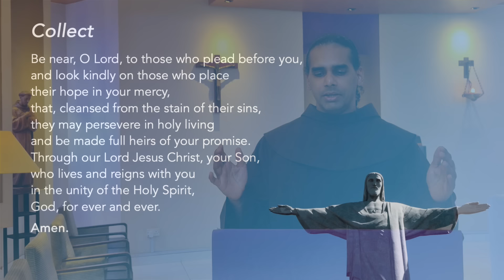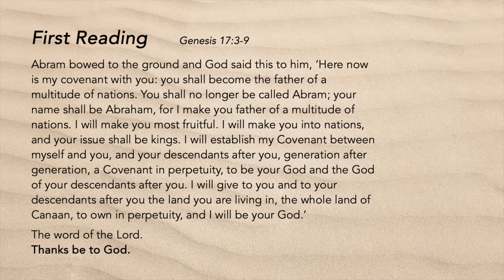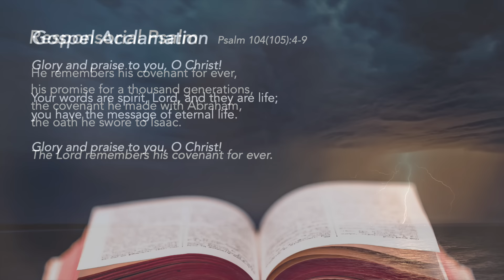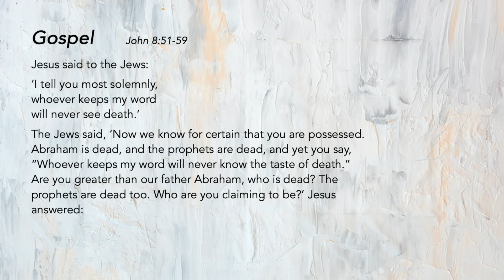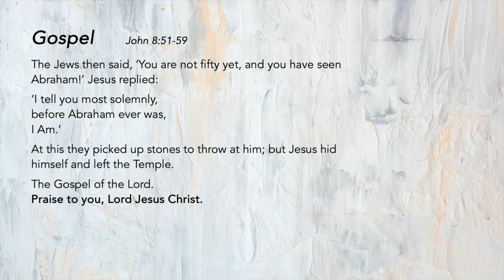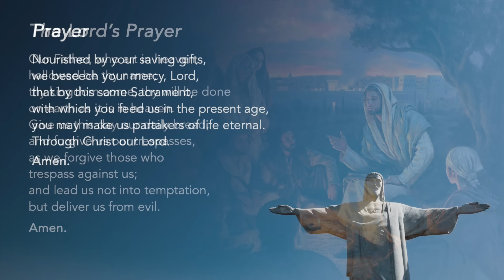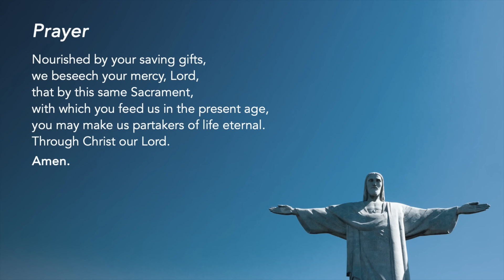Liturgy of the Word - How Not to Read Scripture - Friar Francisco Basnayake - 21 March 2024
Thursday of the 5th Week of Lent

How Not to Read Scripture
Lord, grant us wisdom & understanding to discern Your word and the courage to live it out daily.

Support us in our efforts:
St Mary of the Angels:

Special thanks to the contribution of:
The following ministries of St Mary of the Angels:
Lectors Ministry
Luminaire Ministry
Music Ministry